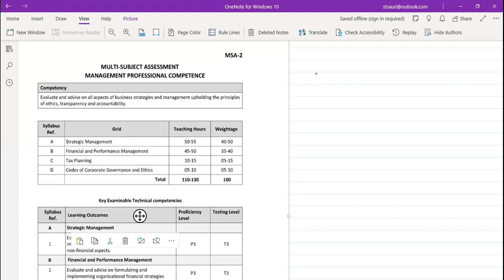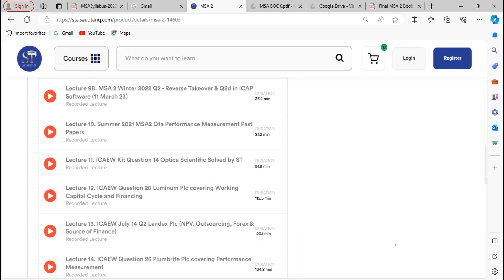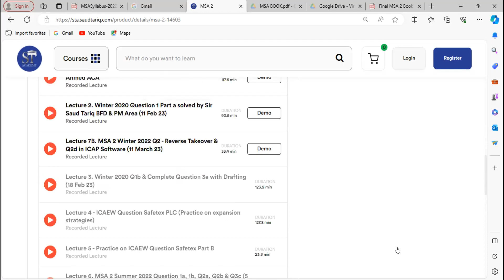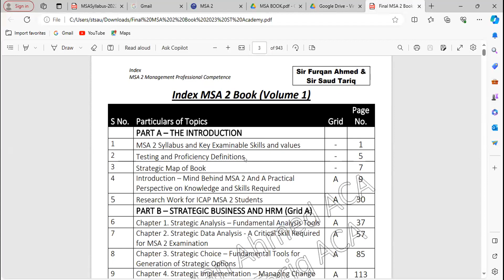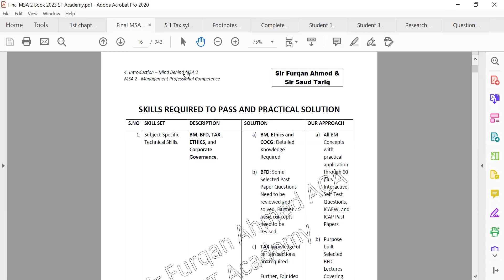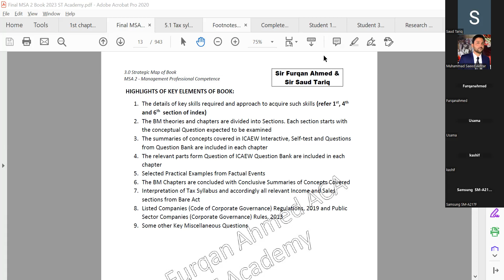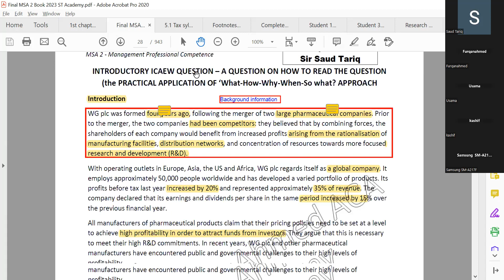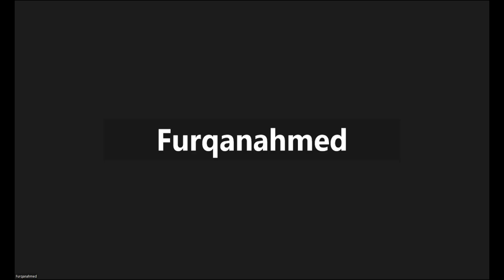MSA 2 Intro, Study Approach and Important Guidelines by Sir Saud Tariq ACA & Sir Furqan Ahmed ACA